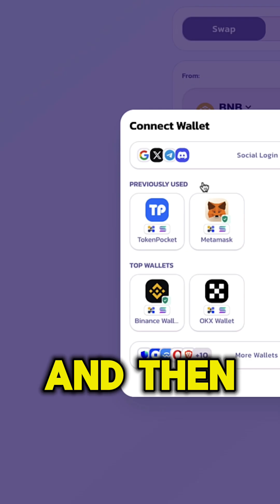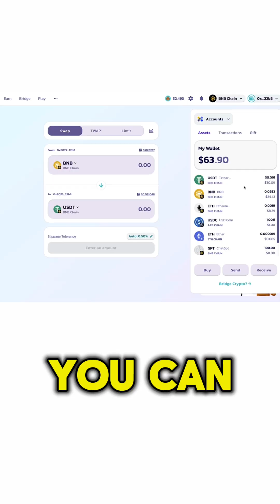How to Trade on PancakeSwap for Beginners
2) MEXC 💙 Crypto exchange with the lowest trading fees

4) COINEX 🩵 No KYC Required to Use the Platform

How to trade on PancakeSwap? That's what a lot of people are searching for. This is a full PancakeSwap tutorial for beginners, with simple examples anyone can follow.

I will explain how to use PancakeSwap, how to connect your wallet, and how to swap tokens. I will also share some PancakeSwap trading tricks and a basic PancakeSwap trading strategy.

If you've searched for "how to trade in PancakeSwap" or "how to trade PancakeSwap", this video will help you.

If you're interested in an app tutorial, I can also show you how to use the PancakeSwap app safely.

If you have any questions after watching my PancakeSwap review, ask me in the comments below, and I'll be more than happy to create another PancakeSwap tutorial.